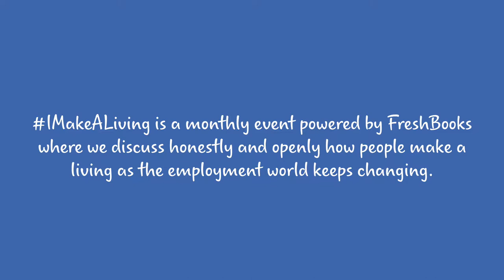iMakeALiving powered by FreshBooks - Vaughn Dabney - The Idea Integration Co.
iMakeAliving is a monthly speaker series designed around honest and open discussions about how people make a living as the employment world keeps changing.

In this video we feature Best Selling Author and Developer Vaughn Dabney